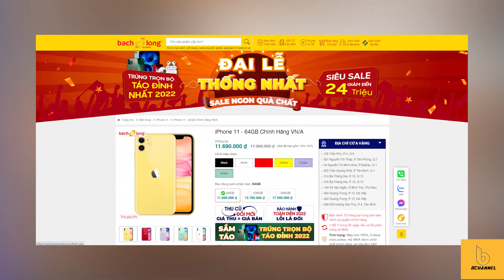Apple khai tử iPhone 11 khi iPhone 14 series ra mắt!!!!